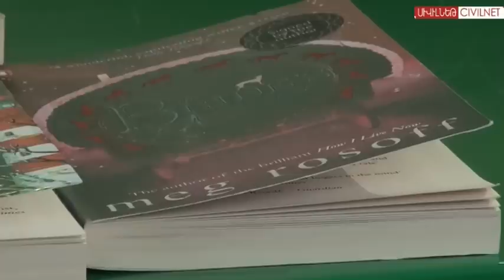The Fish, the Ark and the Writer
Meg Rosoff, an award-winning novelist was in Armenia at the invitation of the British Council to take part in the international literary festival Literary Ark - a portal of writers, literary experts, and lovers of books that aims to serve as a platform for professional discourse. Rosoff spoke to CivilNet about her experience in Armenia and with Armenian writers.